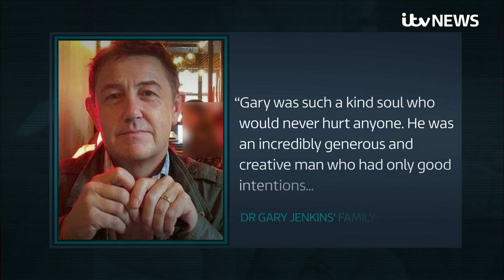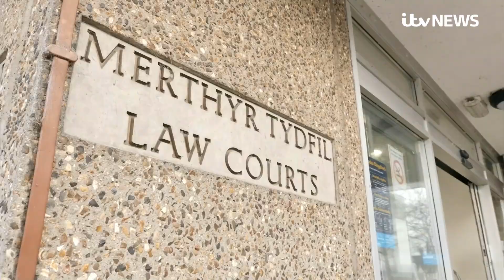Three guilty of homophobic murder of doctor Gary Jenkins in Cardiff's Bute Park | ITV News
Two men and a teenage girl have been found guilty of the homophobic murder of a consultant psychiatrist in a Cardiff park last summer.

Jason Edwards, 25, Lee Strickland, 36, and Dionne Timms-Williams, 17, were found guilty by a jury at Merthyr Crown Court on Thursday.

Dr Gary Jenkins, 54, was fatally attacked by the trio in Bute Park during the early hours of July 20 last year.